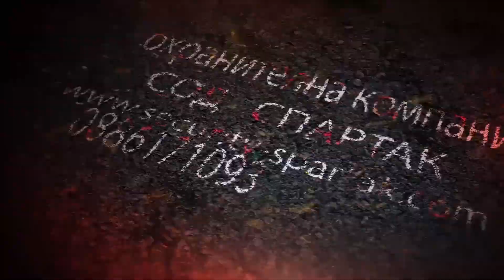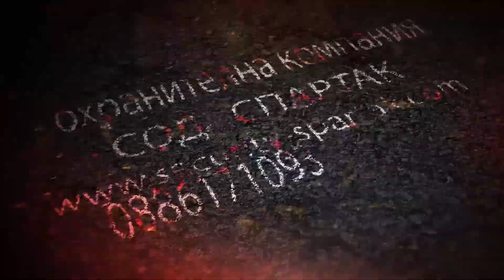ИЗЛИЗАНЕ НА ПИСТАТА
ПЪРВИ КРЪГ '' Писта Суворово '' 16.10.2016